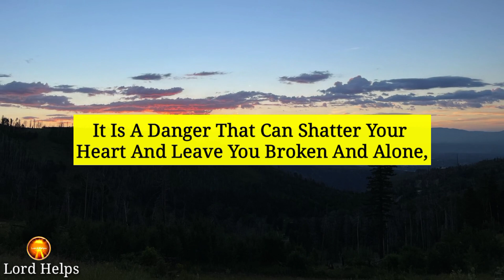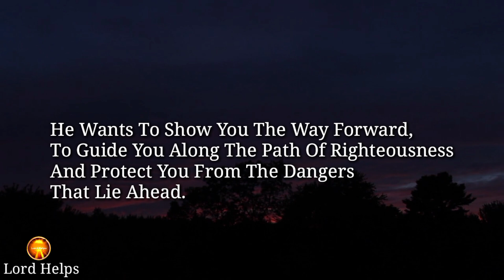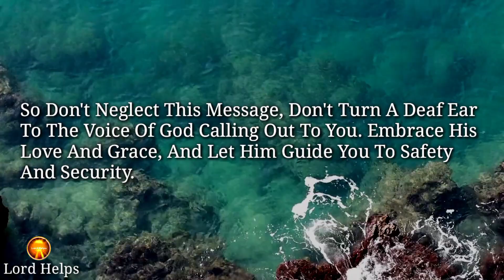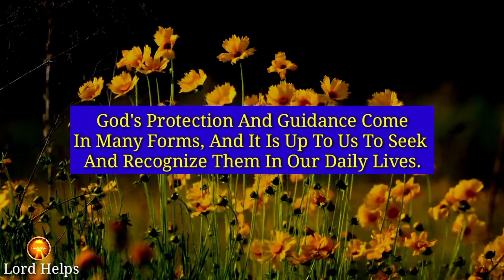"GOD IS TRYING TO PROTECT YOU THROUGH THIS VIDEO👉You Should'nt Neglect It Anyhow | Lord Helps Ep~843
Brief Introduction Of This Video 👇👇

“Have You Ever Felt Lost And Alone, Struggling To Find Your Way In A World Filled With Danger And Uncertainty? Have You Ever Longed For Protection And Guidance, Someone To Hold Your Hand And Show You The Way Forward?
It Is A Danger That Can Shatter Your Heart And Leave You Broken And Alone, Struggling To Pick Up The Pieces Of Your Life. But You Are Not Alone In This Fight. God Is With You, And He Wants To Protect You.
Ignoring The Warning Signs And Putting Themselves In Harm's Way.
So Don't Neglect This Message, and Don't Turn A Deaf Ear To The Voice Of God Calling Out To You. Embrace His Love And Grace, And Let Him Guide You To Safety And Security.

1》 This video is made for Teaching/Motivational purposes.
2》This video has no negative impact on anyone. (Inspired by Joel Osteen)

Team,
Lord Helps